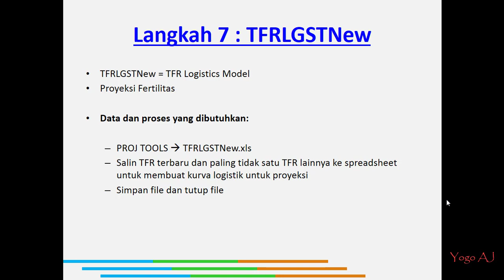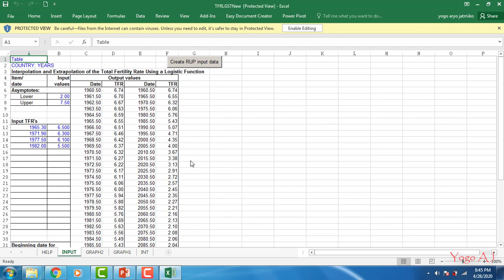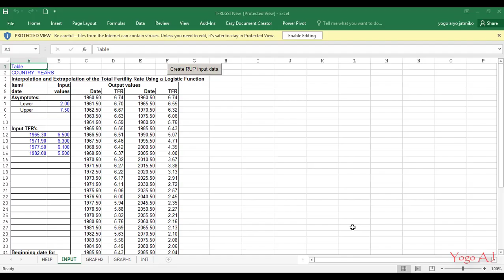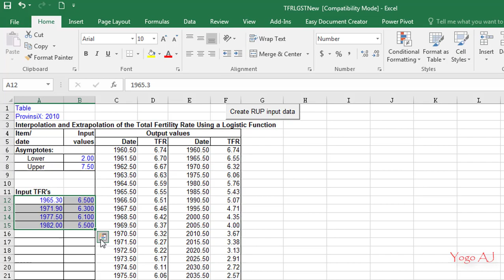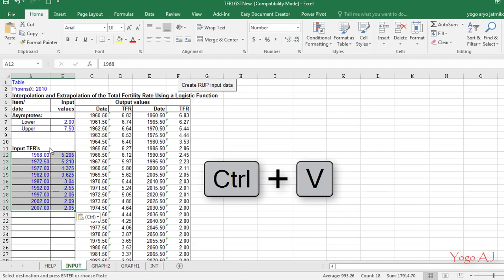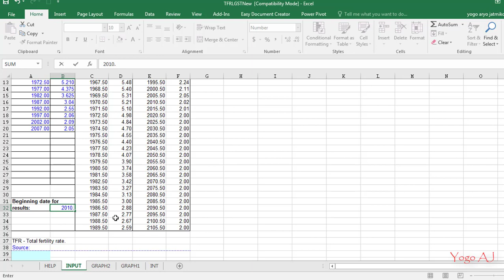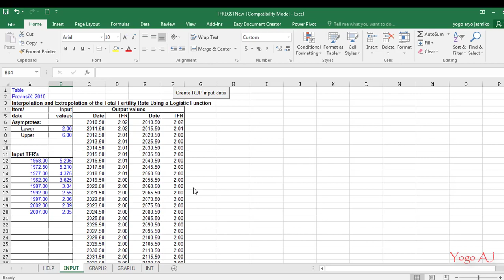Proyeksi Penduduk menggunakan Rural Urban Projection (RUP) Tahap 7 TFRLGSTNEW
Belajar menghitung proyeksi penduduk menggunakan aplikasi RUP dari US Census Bureau langkah 7 TFRLGSTNEW